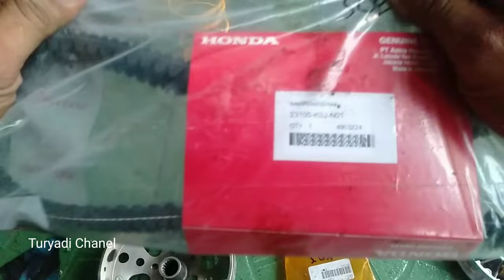Penyebab motor metik gerung tak bertenaga dan vanbelt cepat rusak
berikut ini adalah penyebab vanbelt motor metik cepat rusak yaitu
1. seal kruk as bocor
2. puley belakang yang sudah goyang
3. penggunaan per cvt yang terlalu keras
4.puley depan sudah aus